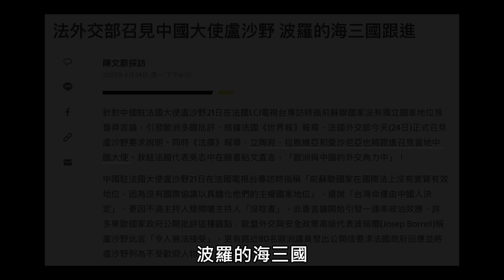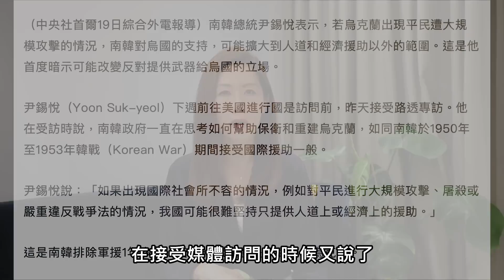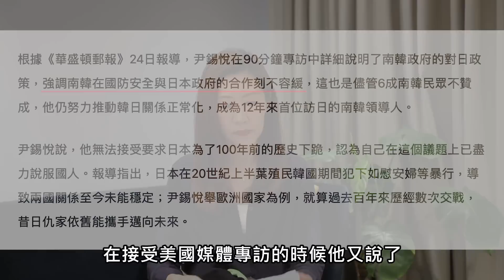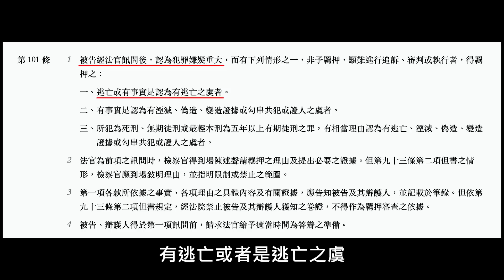盧沙野質疑前蘇聯國主權/美韓達成重大核武協議/惡煞交保澎湖人怒了【一週新聞回顧】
又來到我們一週新聞回顧的時間囉，現在台海議題就是國際上最重視、受矚目的議題之一，那就一起來看看這次的回顧吧！